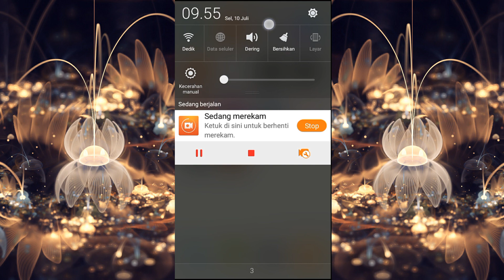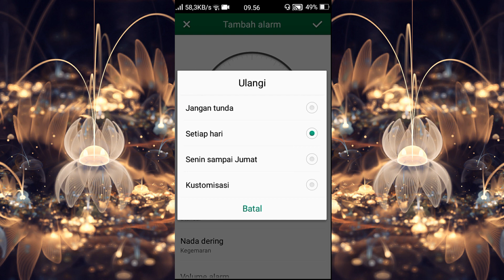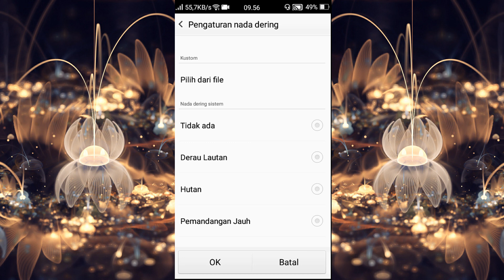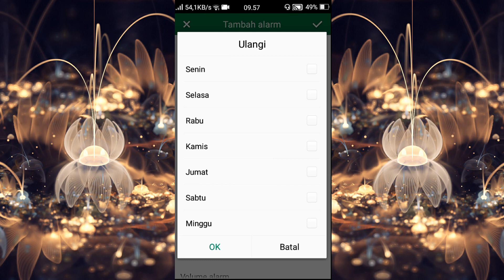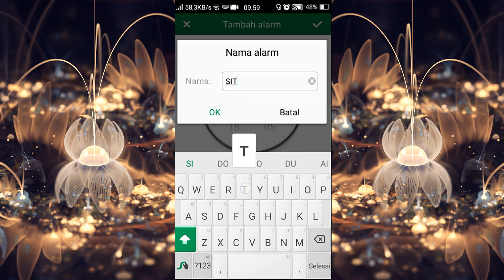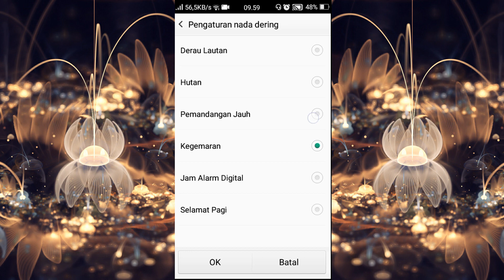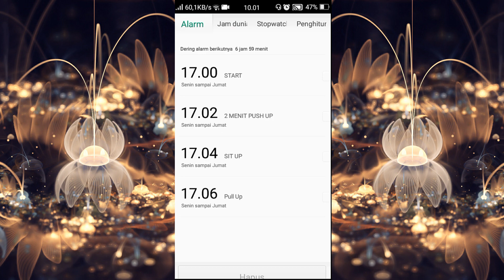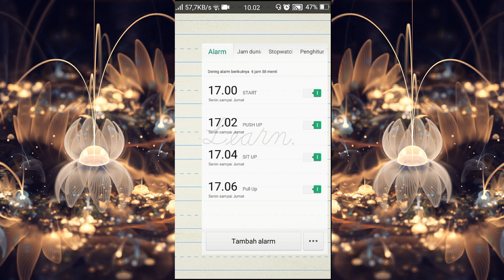CARA MEMBUAT JADWAL FITNES YANG BAIK (PEMULA)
Assalamu’alaikum Wr.WB
Dalam video tutorial ini, kita akan membahas